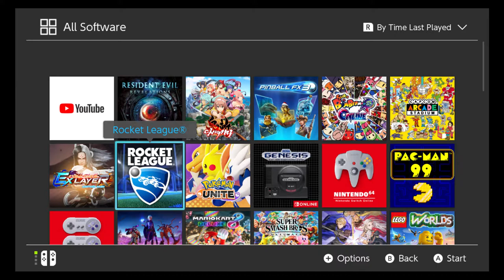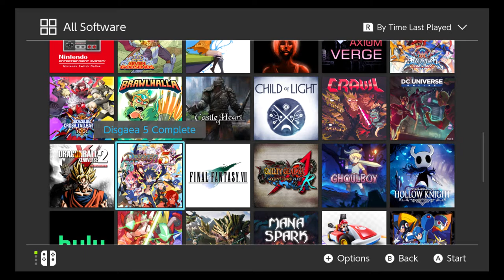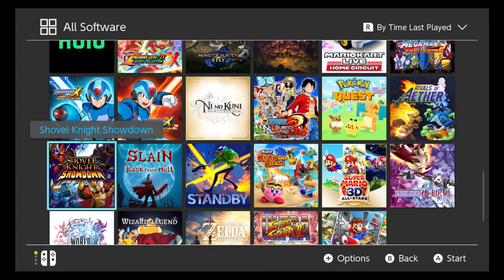Nintendo Switch Digital Collection 2021